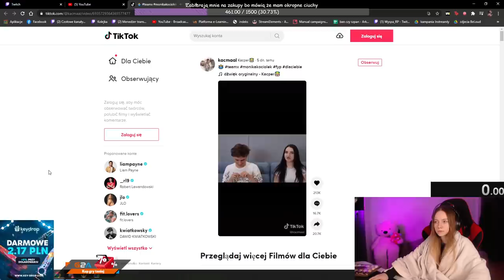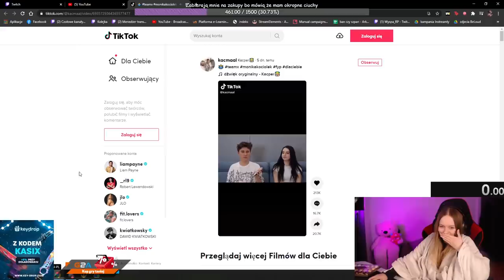MASZ TO POMAGA | PIJANA? |😂 SHOTY 😂| FM#406🔥